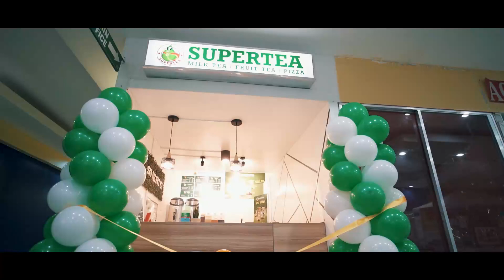SuperTea PH — Robinsons Graceland, Marikina | Grand Opening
Franchise now!